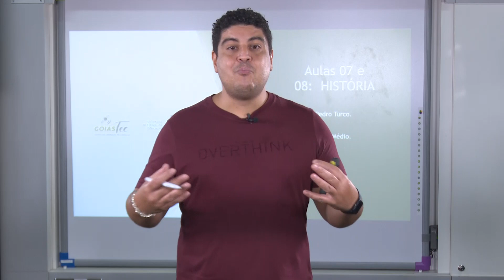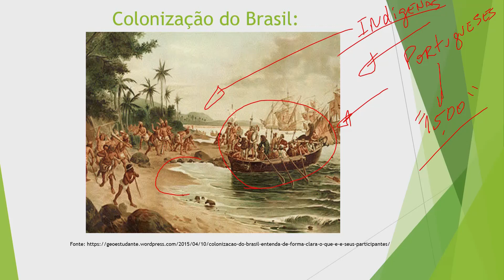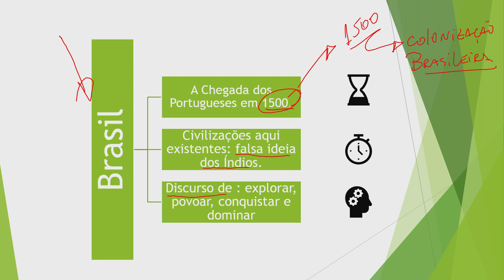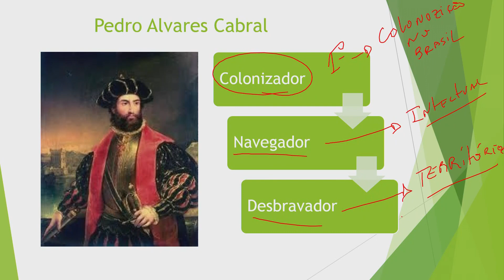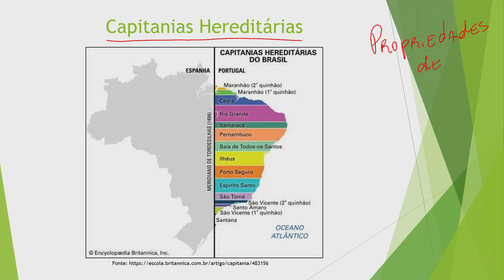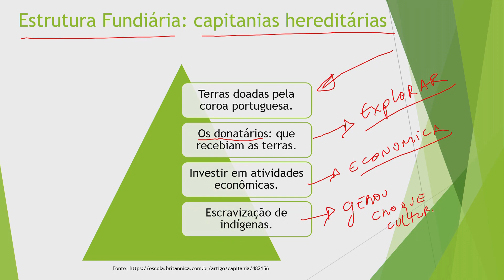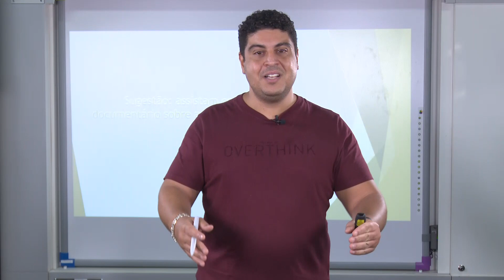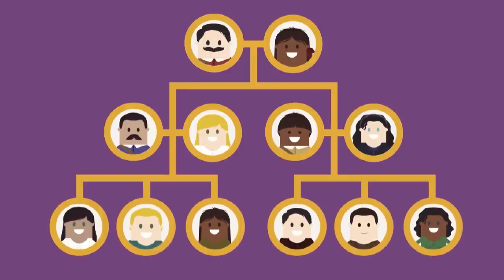2ª série | HISTÓRIA - Aula 7 e 8 - Processo de Colonização no Brasil